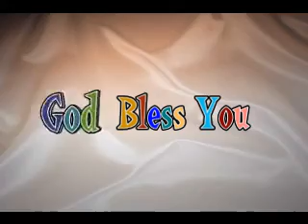"SO LOVED" Message by Ps Viki Vignarajah.... 24 November 2013...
ஏலீம் தமிழ் சபை.  நியுசிலாந்து